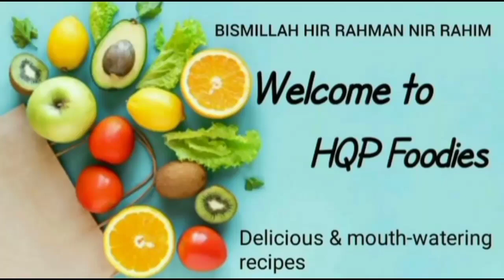Shahi Murgh Musallam | Murgh Musallam Recipe | Eid Special Recipe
Today Iam Sharing Eid Special Recipe | Murgh  Musallam | Shahi Murgh Musallam